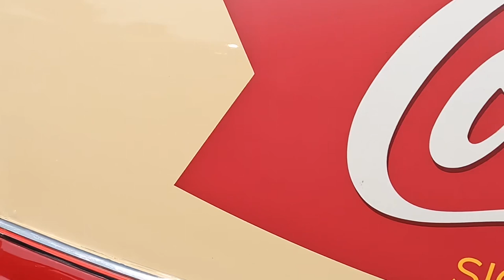Retro Rolling Productions 🇬🇧 (Fantastic classic cars everywhere)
We attended the Turvey house car show . I’d not been here before but what a lovely place for a car show and I’ll definitely put this one on the calendar for next year
The Sierra xr4x4 was back on the road last week and I was a great run out for the old girl .
Next turvey show I’ll take the mk1 escort GT as I think she would fit in nicely at this show

I hope you like this vlog of the show